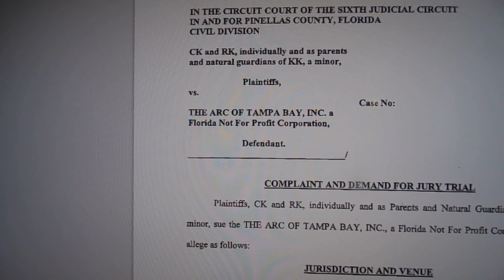The Arc of the United States